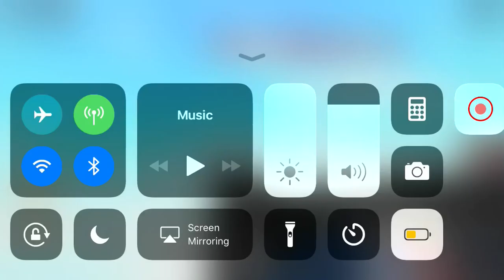R188 (4) via the (7) line Wrong-Railing Entering Hunters Point Avenue